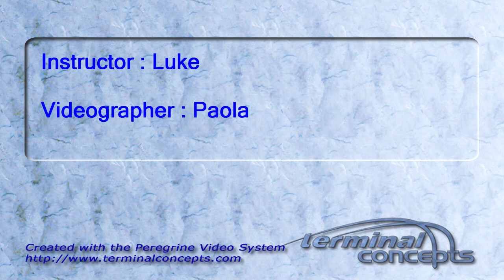Kyle Bone's Tandem skydive!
Kyle Bone's tandem skydive on Thursday, May 19, 2011 with Luke.